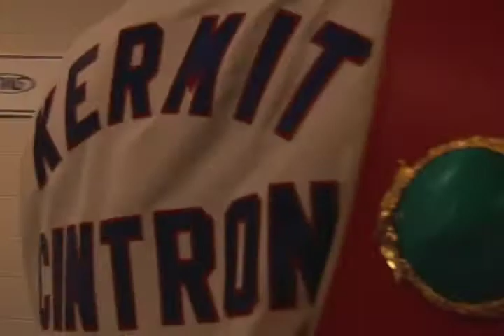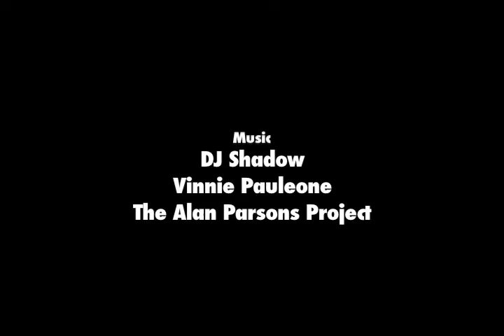Kermit Cintron- One Man On A Journey (Part 3 of 3)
Behind the scenes with IBF World Welterweight Champion boxer Kermit Cintron moments before his title defense fight against Walter Matthysse.